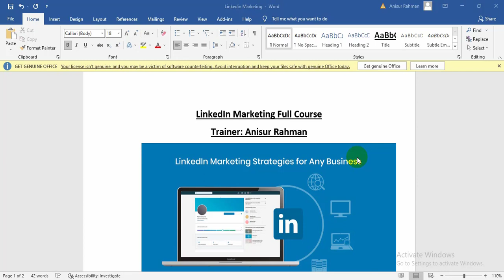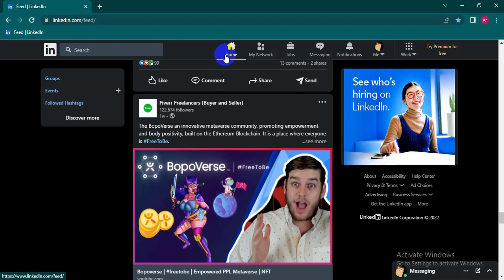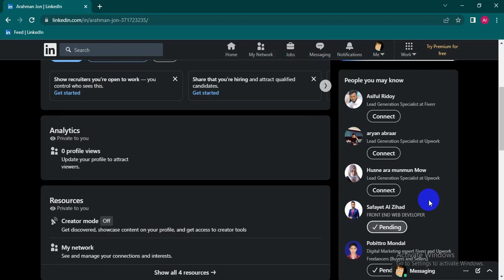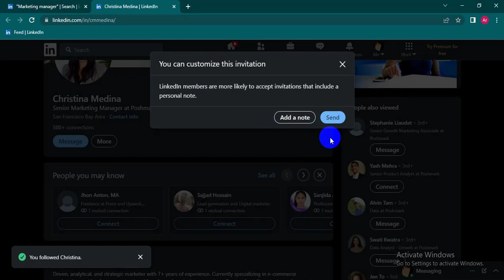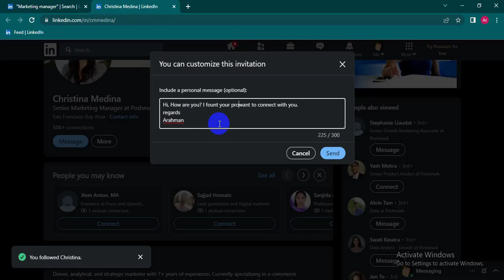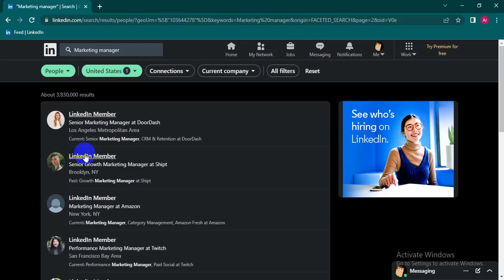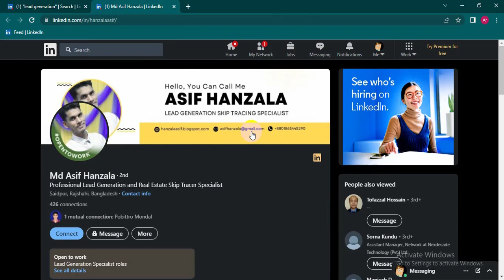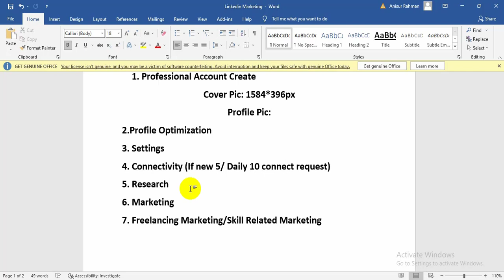LinkedIn Marketing Bangla Tutorial 2022 | Aniiisur Rahman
Linkedin Marketing 2022,Linkedin Marketing Full Course 2022,Linkedin Marketing Bangla Tutorial 2022,linkedin tutorial for beginners,linkedin marketing, Aniiisur Rahman
 linkedin tutorial for beginners 2022,linkedin tutorial for beginners bangla, linkedin marketing bangla tutorial 2021, linkedin marketing tutorial, linkedin marketing full course bangla, linkedin marketing full course